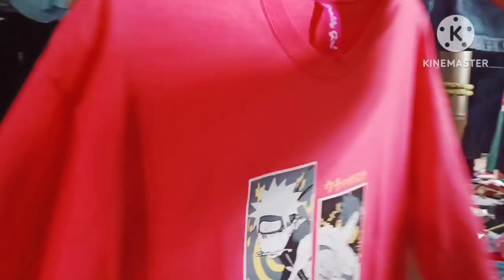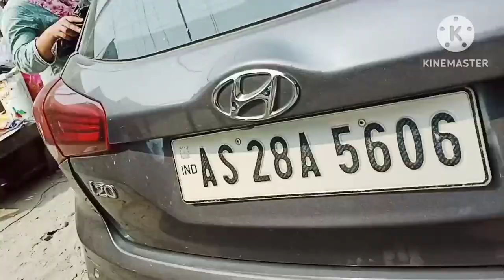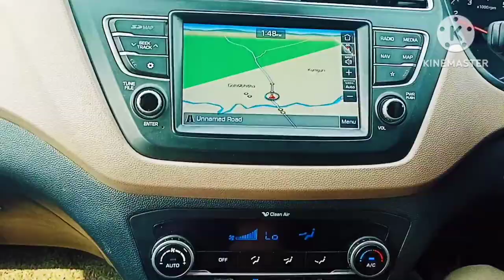Fisa Fisa Shopping Khalamsabbay ll Roniya Kherkatary ll Vlogs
Roniya Kherkatary ll Vlogs